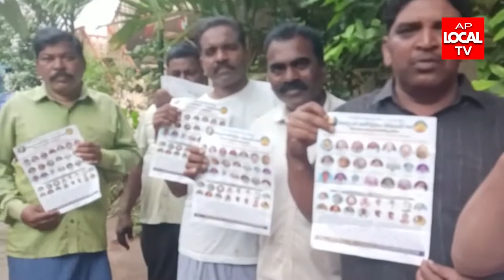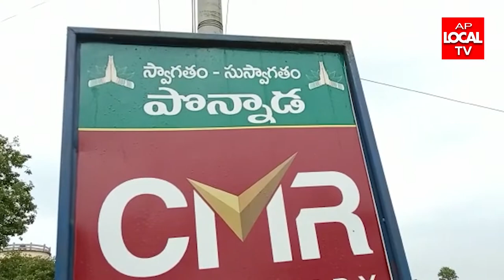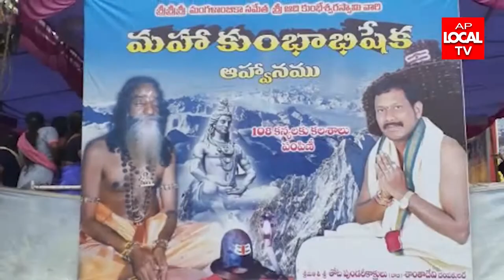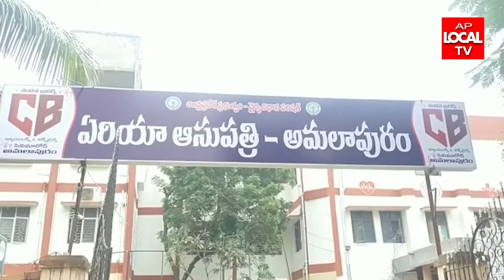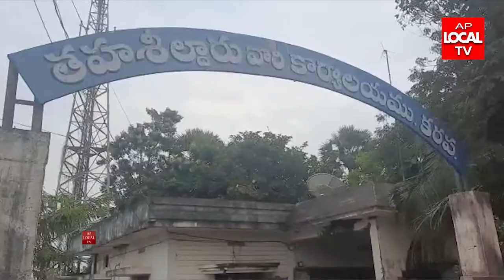23-11-2022 AP LOCAL TV NEWS BULLETIN